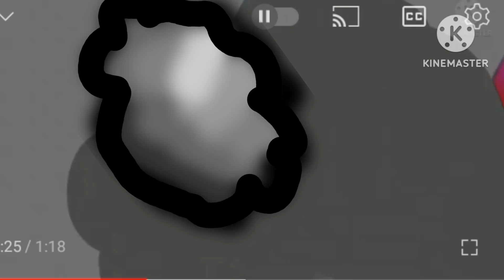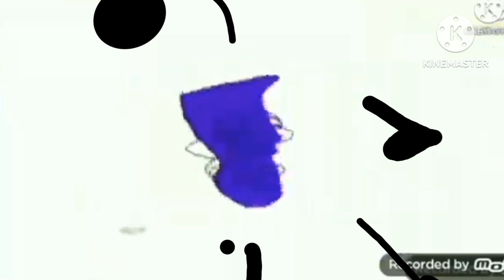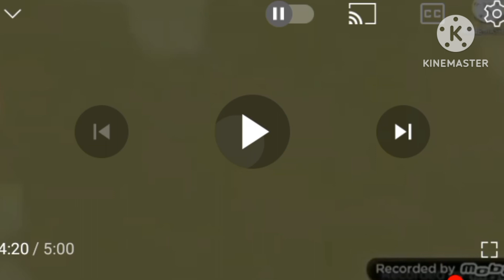June 5, 2023